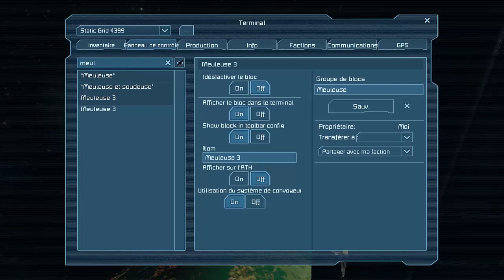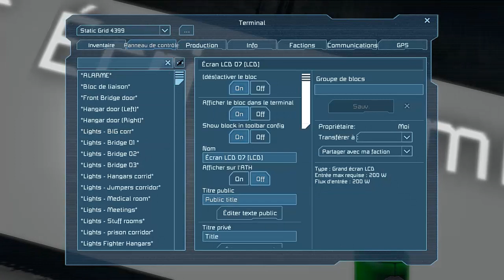[SPACE ENGINEERS] Épisode 71 : Goodbye, planète de merde ! En FR et HD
Enfin, ENFIN, on se casse !